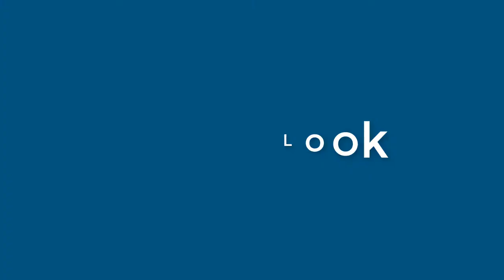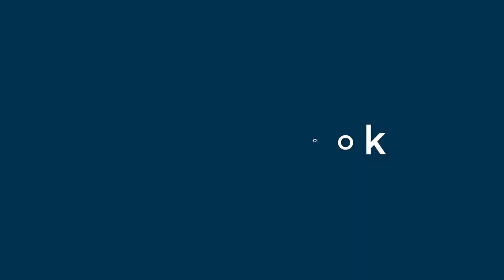Nathan George - appearance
Name Look - Nathan George - appearance. In this video we present "Nathan George" name look and feel in various scenarios.
This video will cover:
How does "Nathan George" look as a personal letterhead?
How does "Nathan George" look on a business card?
How does "Nathan George" look on a computer/laptop screen?
How does "Nathan George" look with different background colors?
How does "Nathan George" look with various fonts?